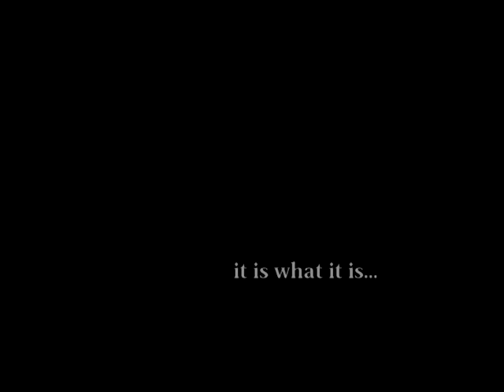Kate/Jack ...it is what it is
Another video of this couple Jack and Kate from Lost... I hope you like!
Is an appropiate song to them, although in reality had a "happy ending"